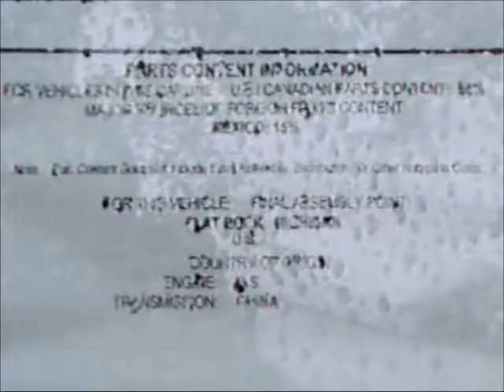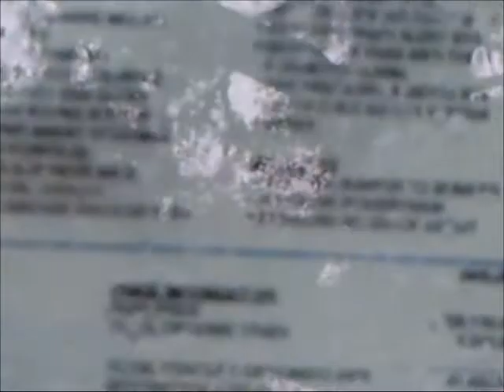Late Model Mid Florida Mustang Show Longwood022815AStabil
Tell me when you hear the Mustang roar!  The rain came...all day!  This is a change from my usual format, and I have more videos coming about the show.  But this first one is of late model Mustangs...just a pause at each, and you can decide which is THE one for you!  It really makes you realize how much custom work is done by devoted owners...and they show up..even in the rain!
Show less